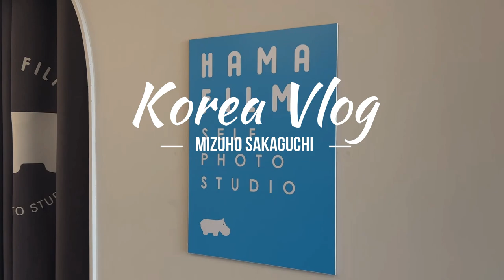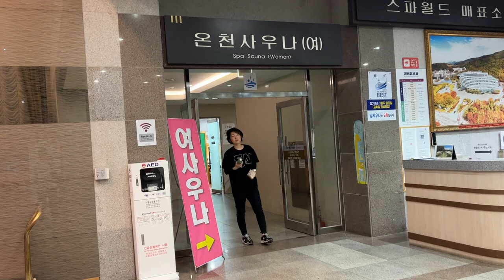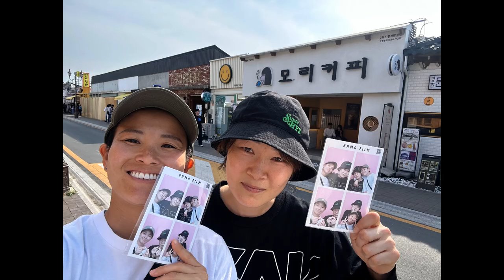【Korea Vlog】韓国2泊3日釜山・慶州Trip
超超超大物ゲストの登場です！！！！！！！！！！

あす(田中明日菜)が崇拝する阪口夢穂師匠がついに韓国上陸！！！
2泊3日の韓国の旅をあすがつきっきりでコーディネートしました！
あすの住む慶州や釜山をたっぷり観光！
食い倒れ満喫満腹ツアーぜひ最後までお楽しみください！！

このYouTubeチャンネルでは、田中明日菜(秘書有り)の
今後は週3回(火水木)投稿していく予定です。
金曜日はSNSにて試合告知を投稿。月曜日は試合結果を投稿。
土日はWEリーグの試合観戦へぜひスタジアムへ足をお運び下さい！！

阪口夢穂
Twitter；＠mizuhosakaguchi